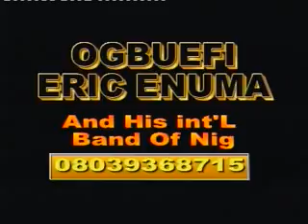HIGHLIFE SONG: OGBUEFI ERIC ENUMA ~ NDINALI UDUWA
KENNY entertainment and event's tv